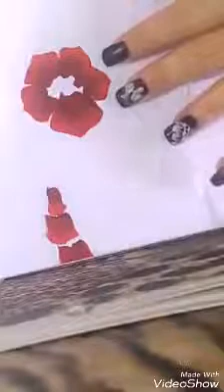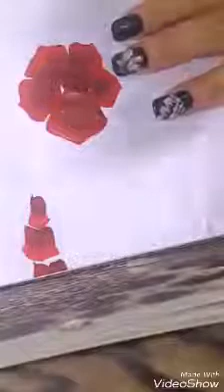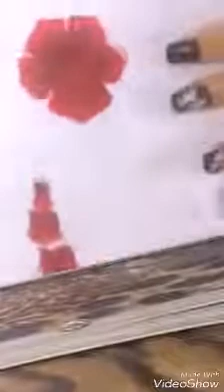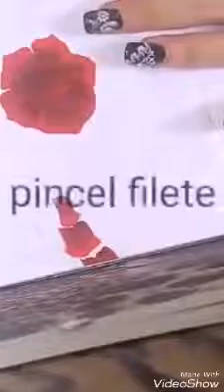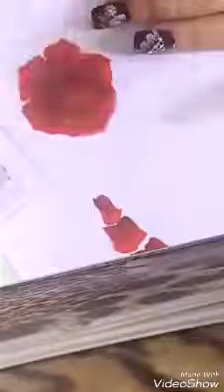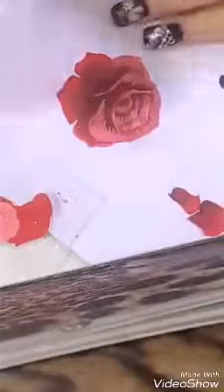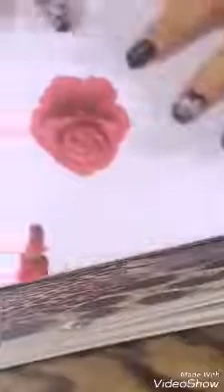ROSA VERMELHA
Minhas parcerias q indico de confiança➡PINCÉIS E TINTAS CARIMBOS PEDRARIAS Chama elas e garanta uma compra de confiança e qualidade💕